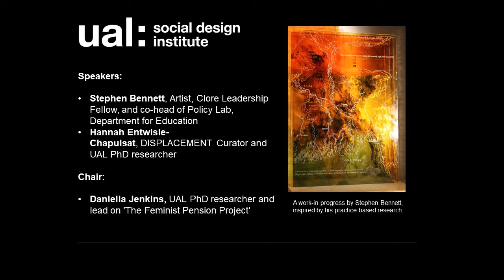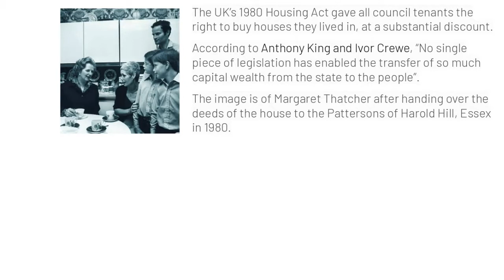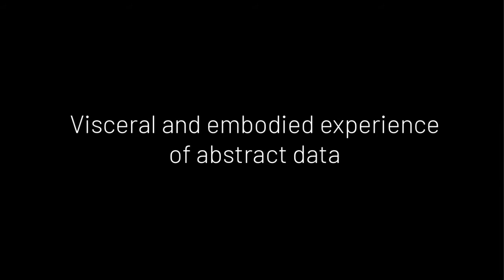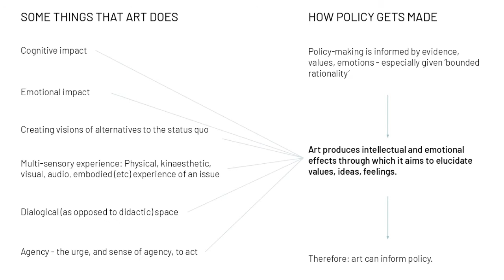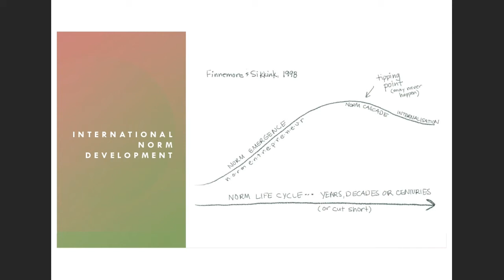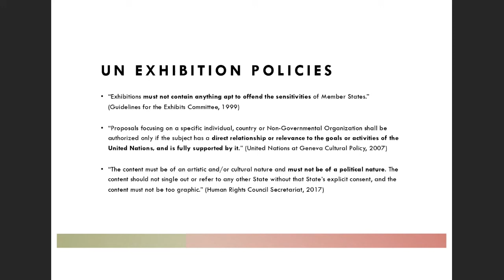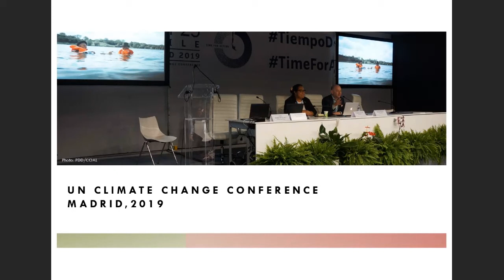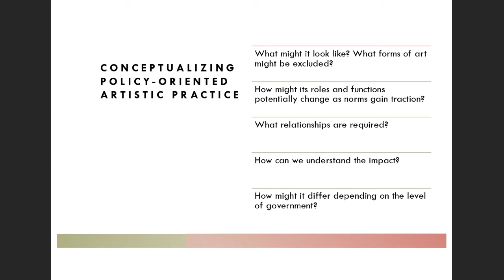SDI Research Season Event: Art, Policy and the Public Imagination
This event 'Art, Policy and the Public Imagination' took place on Monday 22 March 2021 as part of UAL's Research Season and was hosted by the Social Design Institute

The speakers discussed their perspectives on the role of arts practices in relation to the formation and implementation of public policy.

Stephen Bennett (Co-Head of the Government's Policy Lab, Artist and Clore Leadership Fellow, 2019-21) discusses his practice-based research project which considers what role the arts can play in the formation of public policy.

Hannah Entwisle-Chapuisat (UAL PhD Researcher and Curator of DISPLACEMENT: Uncertain Journeys) shares the findsings of her research which seeks to propose potential strategies for artists seeking to contribute to broader efforts to improve protection for people displaced by climate change impacts.

Chaired by Daniella Jenkins, UAL PhD researcher and lead on The Feminist Pension Project.